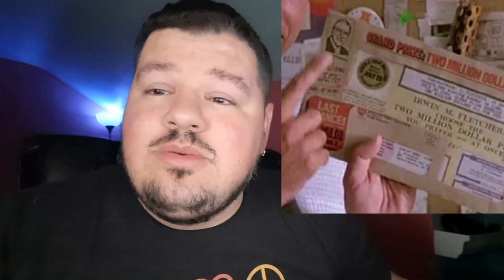Ed Mcmahon NEVER worked for Publishers Clearing House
Do you remember seeing Ed McMahon delivering large checks to winners of a Publishers Clearing House cash contest? So do I, but apparently it never existed and is another mind blowing Mandela Effect! Many people recall envelopes with Ed McMahon on them as well as commercials for PCH that he was in - but none of that ever actually existed!

for supporting this channel and providing the financial security to keep it running and build into a powerful business to help others!